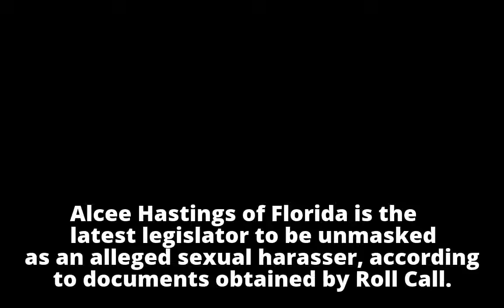Lawmaker’s staffer was paid $220K to settle harassment suit